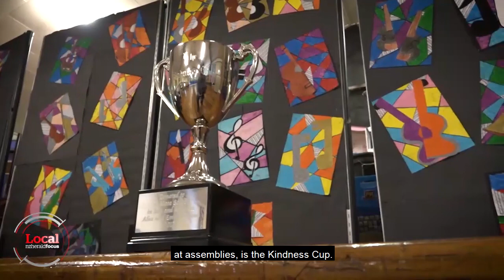The Kindness Cup is a winner | Local Focus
There is no shortage of prizes at this assembly, but the biggest prize of all is the Kindness Cup. 💖💖💖